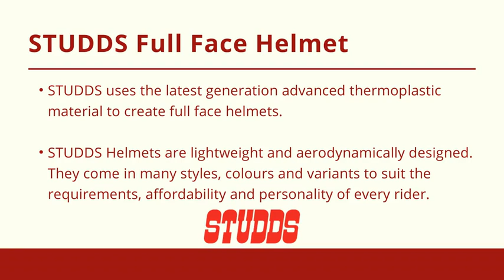Safe and Secure Full Face Helmets | STUDDS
Introducing all new full face helmets from studds with adequate safety measures and modern design. A must buy Product.
Visit Us- Studds Accessories limited
23/7, Mathura road
Ballabgarh, Faridabad-121004
Haryana, India